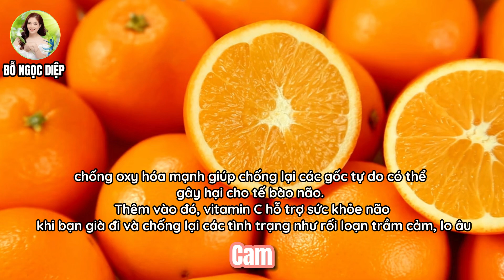TOP 9 thực phẩm vàng cho NÃO bộ - Bí quyết gìn giữ sức khỏe tinh thần| Đỗ Ngọc Diệp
| Đỗ Ngọc Diệp
🔵 MỤC LỤC:
00:00 Giới thiệu
00:23 Top 9 thực phẩm vàng cho não bộ- bí quyết gìn giữ sức khỏe tinh thần